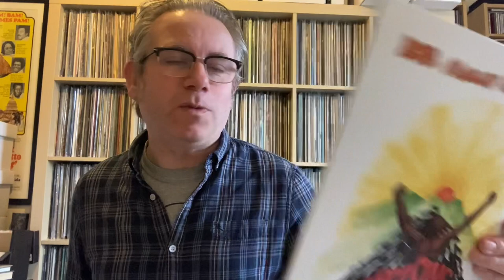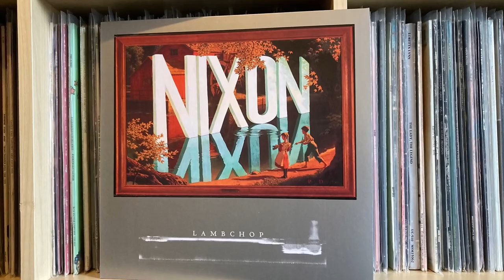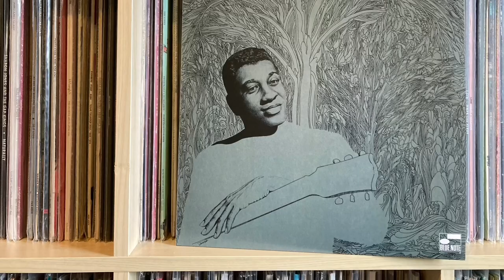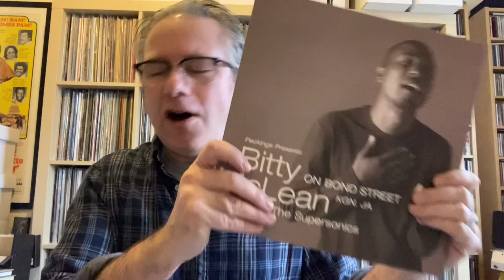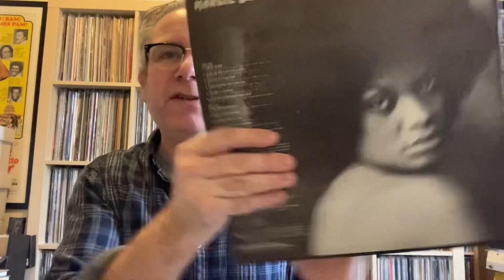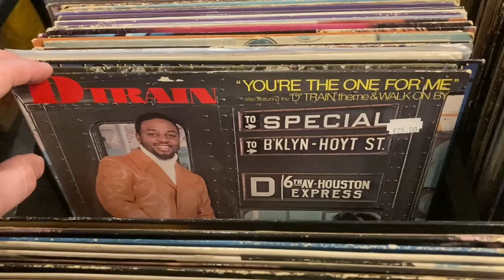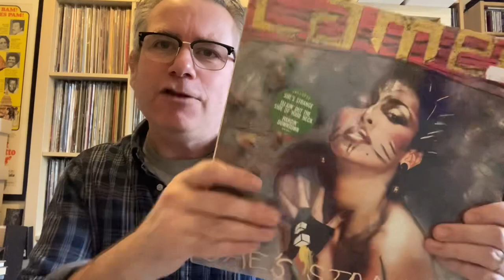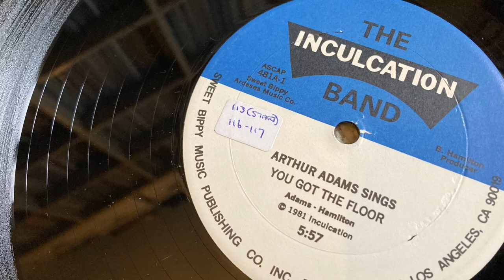Vinyl Finds inc. Record Shop Footage and Needle Drops (Soul, Funk, Jazz, Americana) Vinyl Community